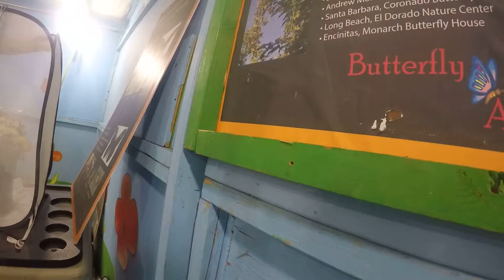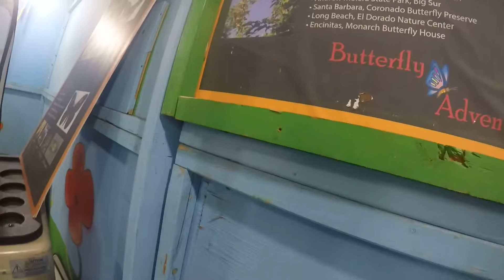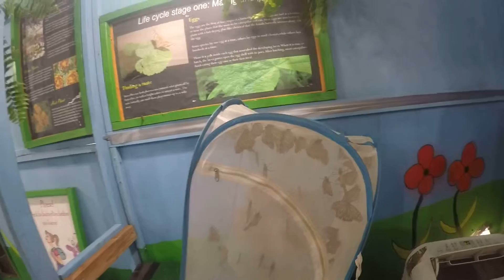Butterfly tent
At the LACF